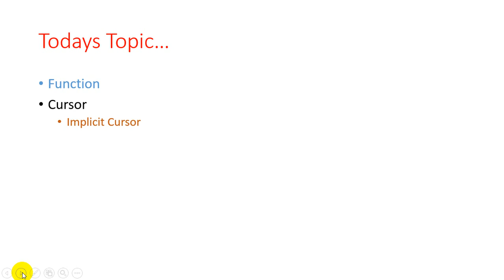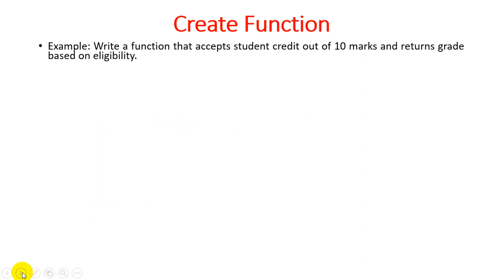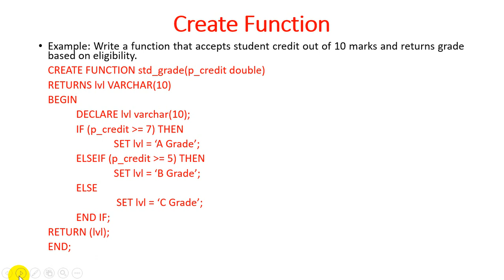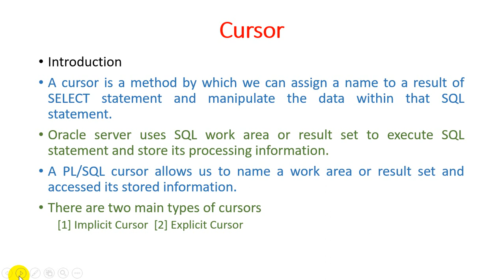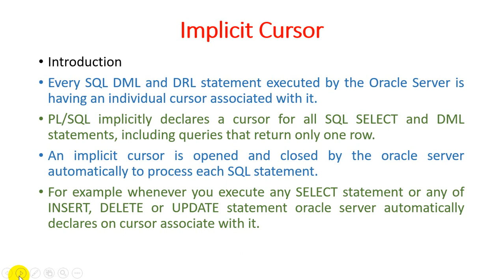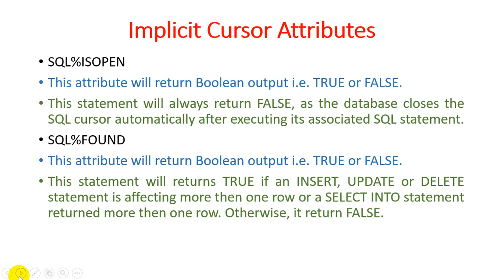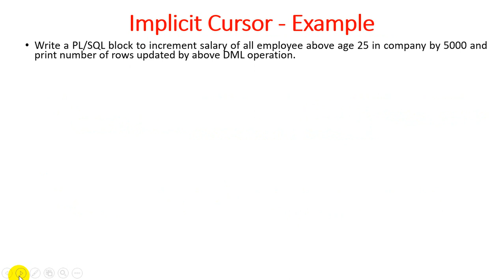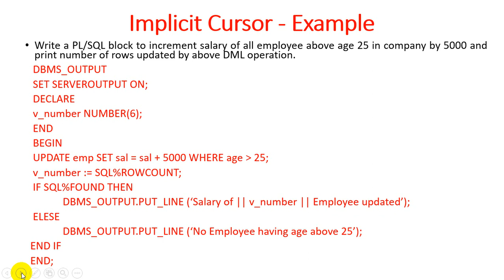Unit - 10 - Lecture 3 Function and Cursor - I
Cursor
Introduction
A cursor is a method by which we can assign a name to a result of SELECT statement and manipulate the data within that SQL statement.
Oracle server uses SQL work area or result set to execute SQL statement and store its processing information.
A PL/SQL cursor allows us to name a work area or result set and accessed its stored information.
There are two main types of cursors
[1] Implicit Cursor  [2] Explicit Cursor

Implicit Cursor
Introduction
Every SQL DML and DRL statement executed by the Oracle Server is having an individual cursor associated with it.
PL/SQL implicitly declares a cursor for all SQL SELECT and DML statements, including queries that return only one row.
An implicit cursor is opened and closed by the oracle server automatically to process each SQL statement.
For example whenever you execute any SELECT statement or any of INSERT, DELETE or UPDATE statement oracle server automatically declares on cursor associate with it.